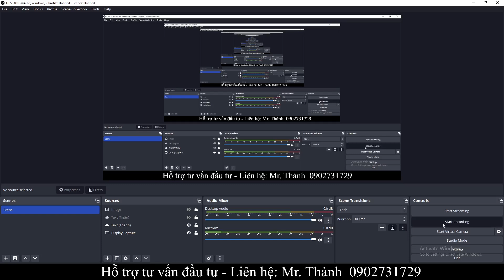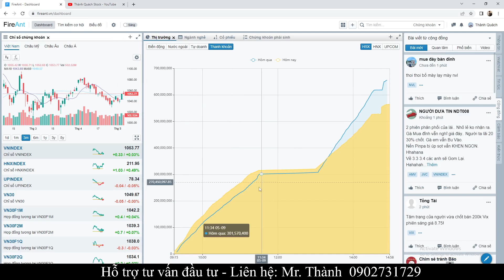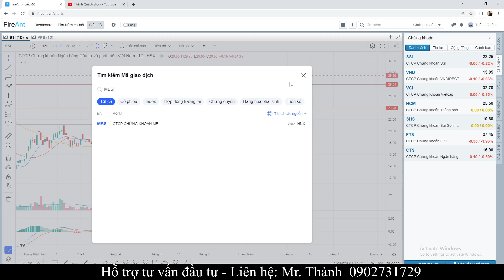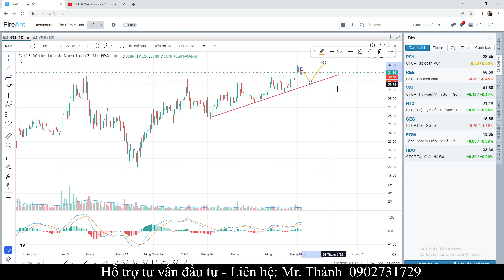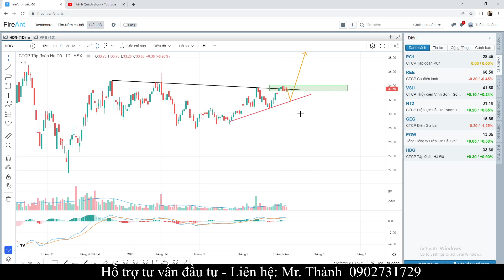NHẬN ĐỊNH THỊ TRƯỜNG NGÀY 10/5 | TOP 5 NGÀNH NÊN ĐẦU TƯ | ĐIỂM MUA CHI TIẾT CHO TỪNG CỔ PHIẾU